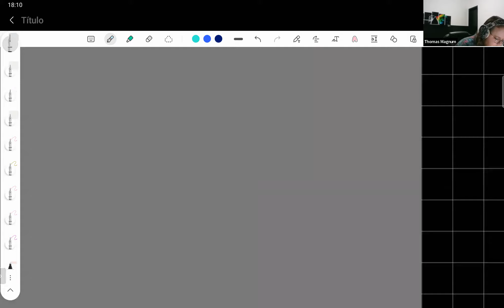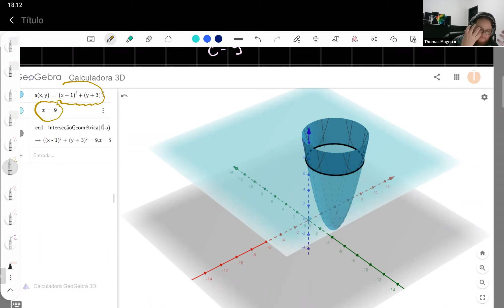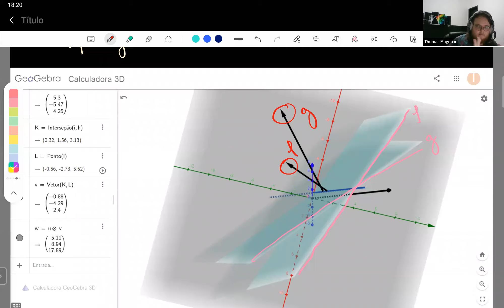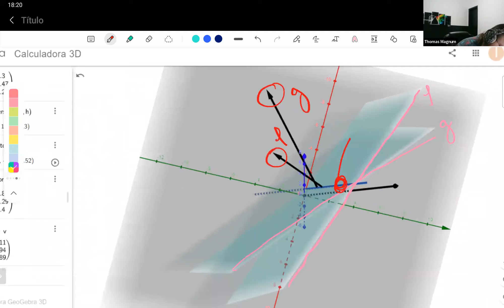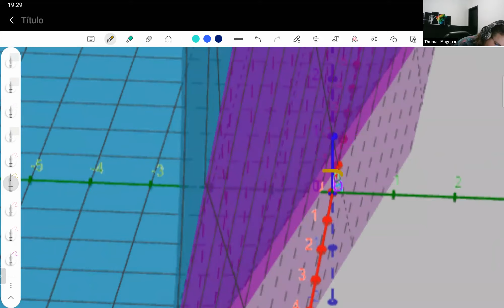Fuja do Nabo - Aulão P2 Cálculo 2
Fuja do Nabo para a P2 de Cálculo 2 de 2021. Aulão dado pelo Thomas Magnum